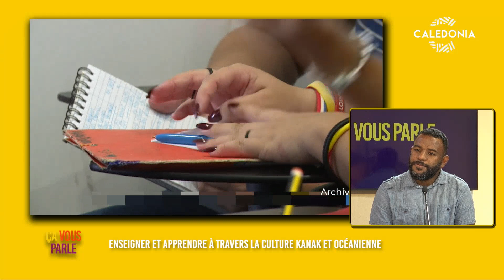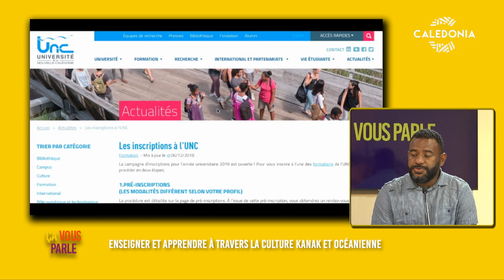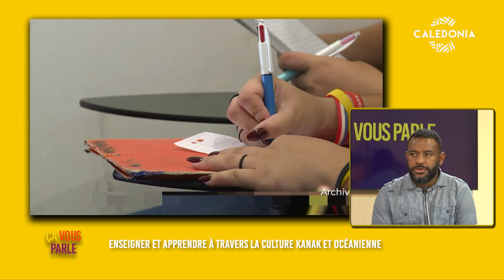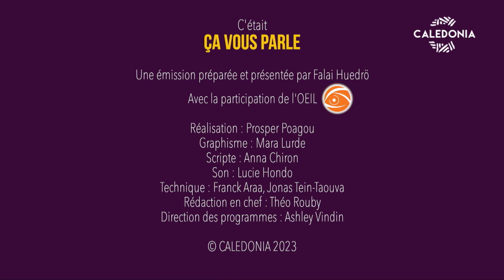ÇA VOUS PARLE - Enseigner et apprendre à travers la culture kanak et océanienne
Et si l’apprentissage des cultures kanak et océanienne pouvait faciliter l’apprentissage des autres matières à l’école ? Nos invités Fabrice Wacalie, enseignant chercheur à l'UNC, et Eddy Wadrawane, docteur en sciences sociales, en sont convaincus et nous expliquent pourquoi cela fonctionne.